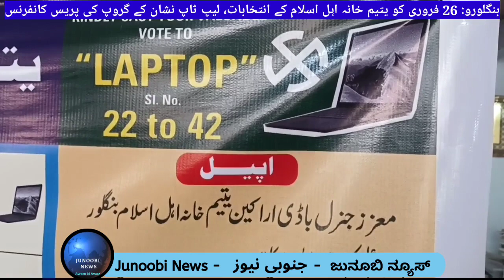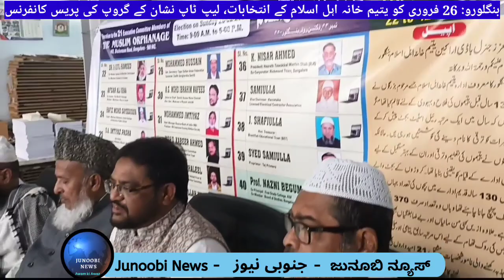Yateem Khana Elections | Members of Opposite Group addressed media in Bengaluru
بنگلورو میں 26 فروری کو یتیم خانہ اہل اسلام کے انتخابات، لیپ ٹاپ نشان کے گروپ کی پریس کانفرنس